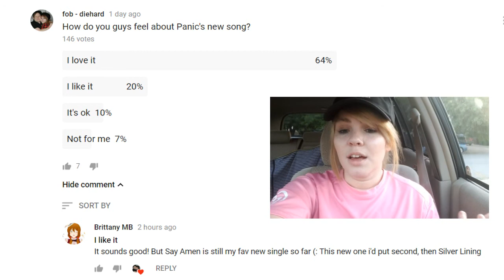Panic! at the Disco| High Hopes Track Review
Follow me-